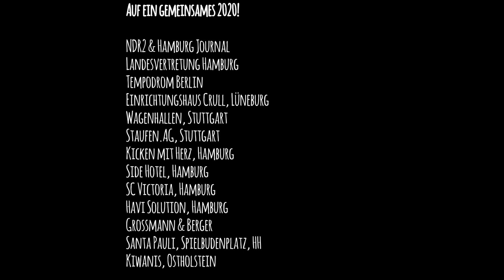Anne La Sastra - Das Jahr 2019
Hier bekommt ihr einen kleinen Rückblick durch ein paar meiner Auftritte in 2019.
Ein herzlicher Dank für die tolle Zusammenarbeit und auf ein gemeinsames Jahr 2020 geht ganz besonders an
NDR 2 und das Hamburg Journal
die Landesvertretung Hamburg
das Tempodrom Berlin
das Side Hotel in Hamburg
Kicken mit Herz, Hamburg
SC Victoria, Hamburg
Wagenhallen, Stuttgart
Santa Pauli, Spielbudenplatz HH
Grossmann & Berger
Staufen.AG
das Einrichtungshaus Crull in Lüneburg
Kiwanis, Ostholstein
DJ Matt Nautique (E.Q.T.)

Musik: Mr. Black - "Cloudy Day" (mit Anne La Sastra am Sax)